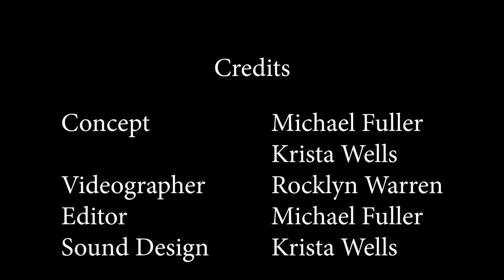Awards Night Video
PIPAF 2017 Collectors Preview and Awards Night
Awards are announced to artists and art collectors/lovers have the opportunity to view and/or purchase the art that was created over the course of the festival.